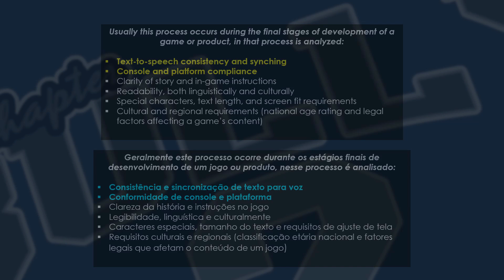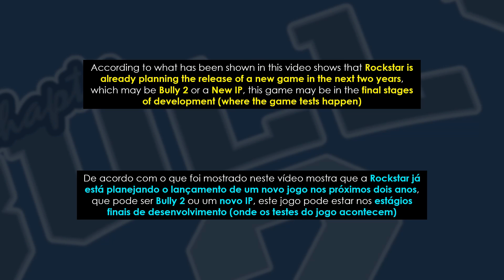Bully 2 or New Ip? Next game to be announced coming soon?